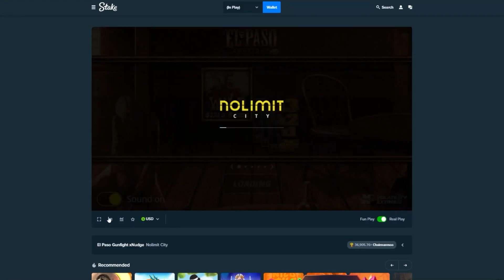FULLSCREEN Top Symbol HITS MASSIVE - El Paso